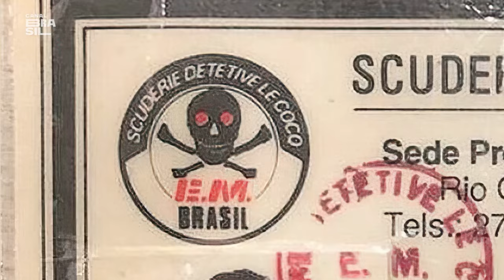O impacto da morte do bicheiro Maninho na criminalidade do Rio de Janeiro | Lei da Selva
Assista à série "Lei da Selva - A História do Jogo do Bicho" pelo Globoplay:
A série documental aborda o surgimento do jogodobicho e como essa bolsa ilegal de apostas se transformou num império do crime, movimentando milhões e deixando um espesso rastro de sangue e corrupção.

E também na TV:
NET: canal 650 HD e canal 150 SD
Oi TV: canal 806 HD e canal 66 SD
SKY: canal 113 ou 513
Claro TV: canal 650 HD e canal 67 SD
Vivo TV: canal 103
Vivo TV (DTH): canal 806 HD e 566 SD